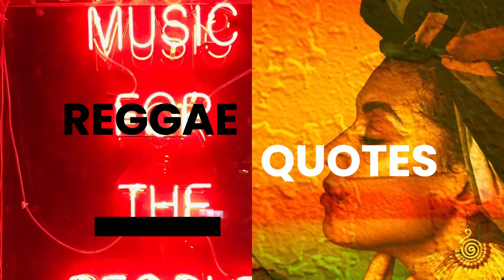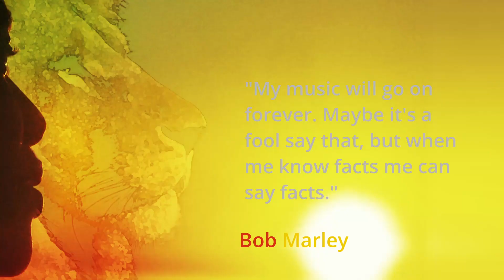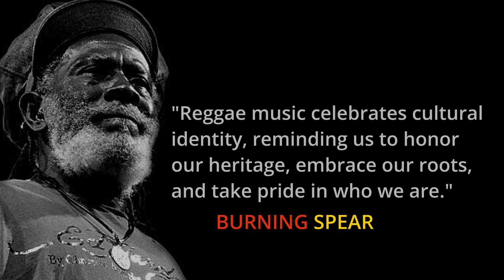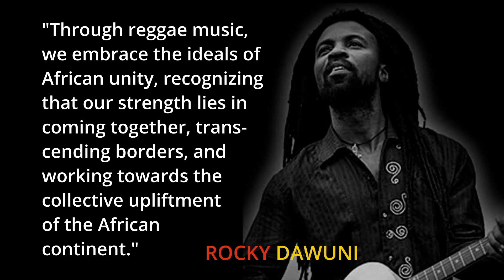10 QUOTES by Reggae Artists Vol. 5: Roots Vision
GREETINGS WORLD PEOPLE !!!
We've got  more "FRESH QUOTES" to remind us as to what reggae is all about.

This collection of reggae topics and quotes helps us learn more about reggae music and why it's important. We explore different themes like love, unity, social justice, and culture through quotes from famous reggae artists. These quotes show us how reggae music can make us feel better, bring people together, and inspire us to make positive changes. We also learn about the history and roots of reggae, the power of its lyrics and performances, and how it connects with nature. By reading and thinking about these topics and quotes, we can understand why reggae music is so special and how it can teach us important lessons about life and the world around us.

"Hotshot Dub Riddim" by Brotheration

Roots reggae mix review, you can listen or download.